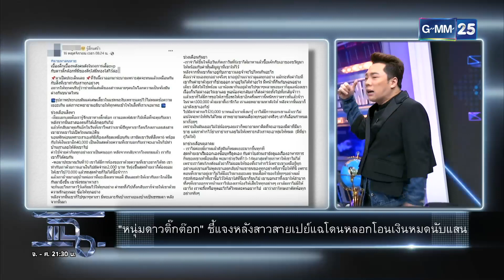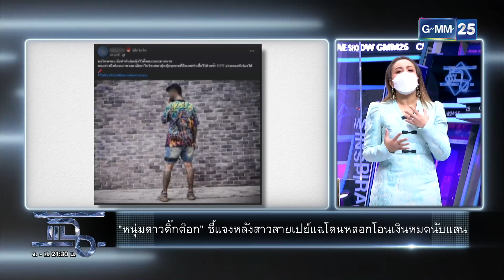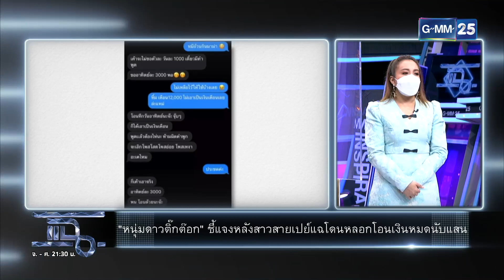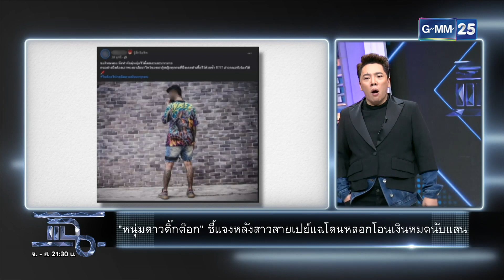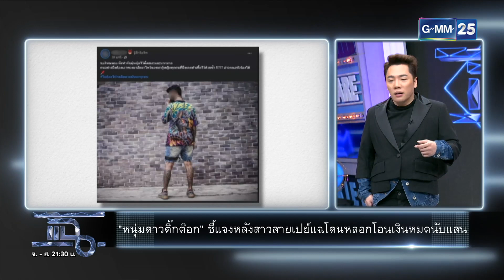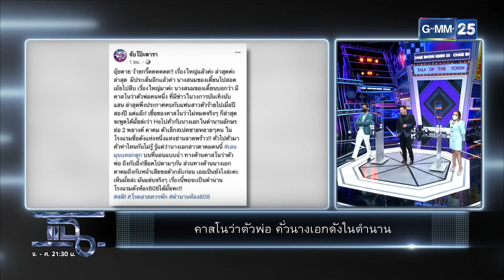แฉ [1/4] l 19 พฤศจิกายน 2564 l ดรามางานกฐิน จัดงานเสร็จ หอบเงินกลับบ้านทันที!!! l GMM25